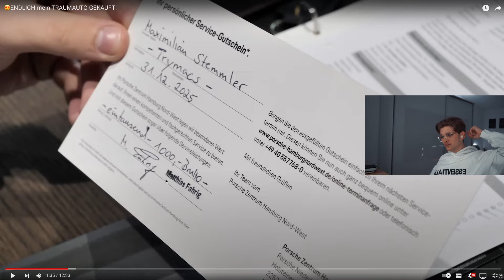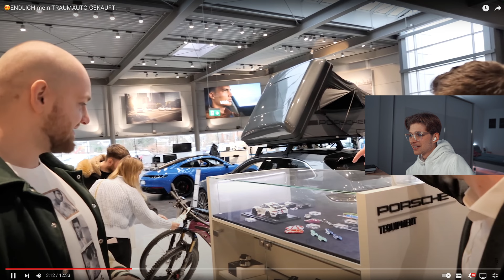Trymacs NEUES AUTO (Porsche GT3)